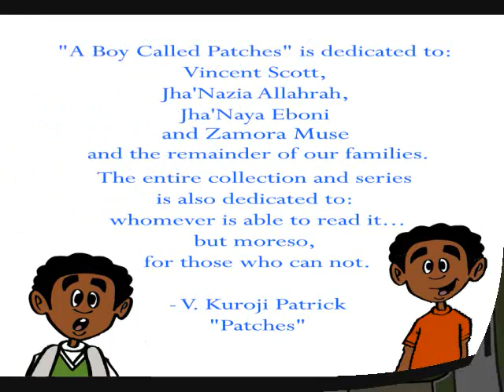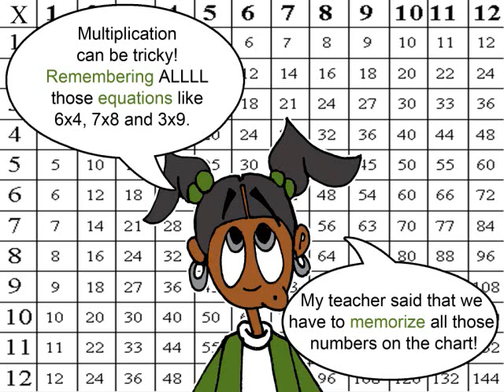A Boy Called Patches presents: Study Buddies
This episode features Shayla and Niah as Shayla prepares for their upcoming math test! We proudly introduce our newest ABCP family, Jha'Nazia Patrick and Adia Harris!!!